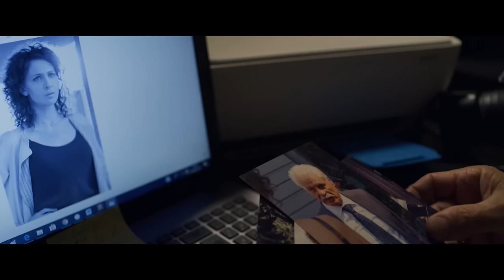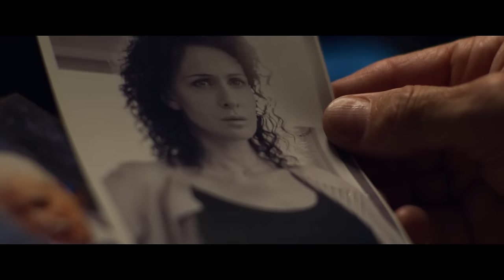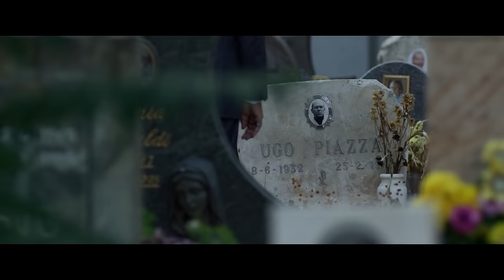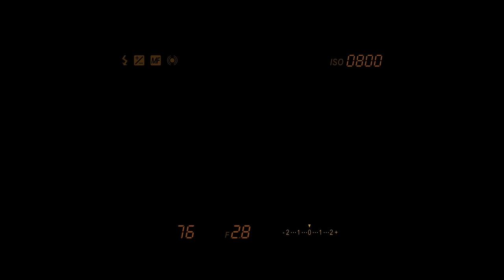Kaliber 9 | HD | tindakan | Film dengan sub Bahasa Indonesia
Sutradara: Toni D'Angelo
Skenario: Gianluca Curti, Marco Martani, Luca Poldelmengo
Aktor: Marco Bocci, Barbara Bouchet, Alessio Boni
(2020)

Ketika 100 juta euro hilang dalam sebuah penipuan telematika, dan tersangka utamanya adalah klien Fernando Piazza, namanya akan menjadi sangat berbahaya. Terutama jika perusahaan yang ditipu adalah mafia ndrangheta.

Cineindo Film Gratis menawarkan berbagai pilihan film dengan teks bahasa Indonesia.

Cineindo Film Gratis adalah bagian dari Cineindo, saluran Youtube GRATIS & LEGAL terbaik: film, klip, dokumen, film pendek dari seluruh dunia - Italia, Inggris, Spanyol, Prancis, Jerman, dan subtitle lainnya tersedia!

Pemandangan bagus Cineindo Film Gratis

Calibro 9 | HD | tindakan  | Film dengan sub Bahasa Indonesia